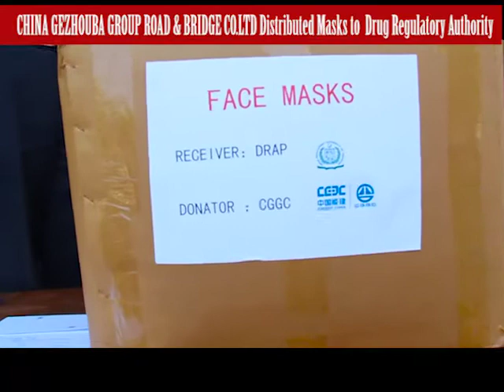CHINA GEZHOUBA GROUP ROAD & BRIDGE CO.LTD Distributing Mask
Raja kamran with CHINA GEZHOUBA GROUP ROAD & BRIDGE CO.LTD Distributing Mask to Drug Regulatory Authority Islamabad